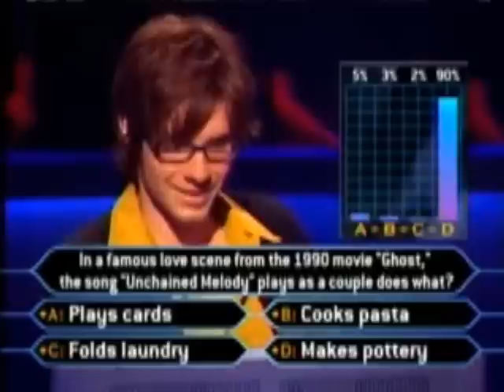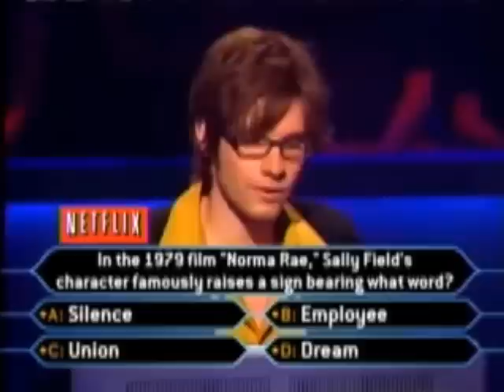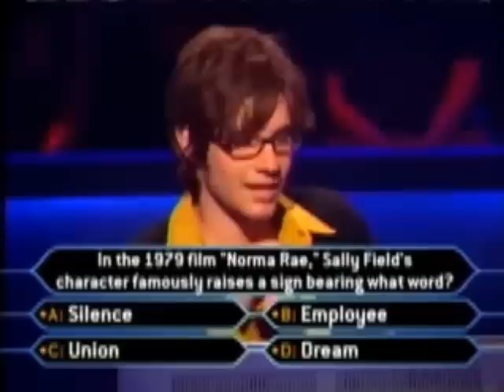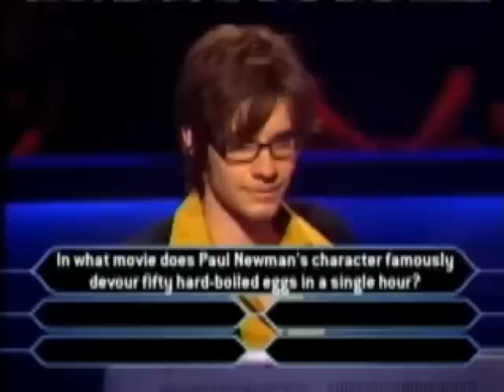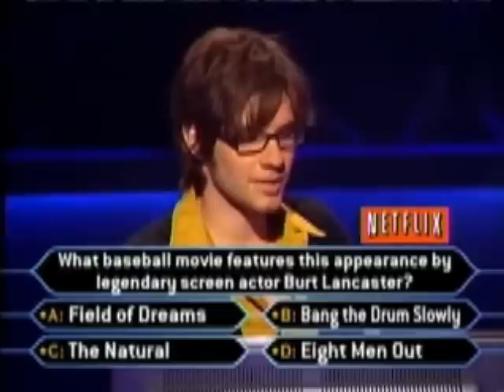Matthew Klassen on Who Wants To Be A Millionaire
Matthew Klassen tries his luck at winning big money on Millionaire